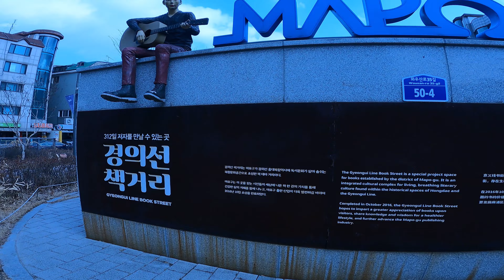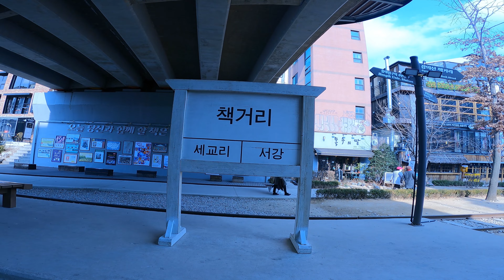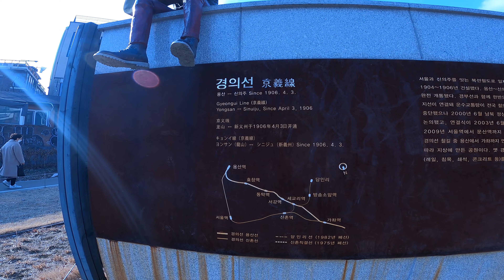[서울 가볼만 한 곳]데이트하기 딱 좋은 경의선 책거리|경의선책방길(Seoul Tour : Gyeoungui Line Book Street)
1. 숏폼으로 음원홍보 방법이 있어요
2. 스포티파이,유튜브마케팅에 내 음악을 홍보하는 방법도 있어요
데이트 코스하면 생각나는 홍대 연남동 근처 경의선 책방길을 아세요?
책의 콘텐츠가 발현되는 곳
데이트하면서 선로를 따라 책방을 둘러보며 편하게 산책할 수 있는 곳입니다.
"경의선 책거리"는 마포구에 위치해 있는, 도시재생 공간이자 경의선 홍대복합역사에 독서문화가 살아 숨 쉬는 책을 테마로한 복합문화공간입니다. 이 곳을 찾는 시민들이 세상에 나온 책 한권의 가치를 통해 건강한 삶의 지혜를 함께 나누고, 출판 산업이 더욱 발전하길 바라며 마포구에서 2016년 10월 조성을 완료하였습니다.
한국출판협동조합 이후 2019년 8월 부터 (사)한국작가회의에서 운영하고 있습니다.

Hi SeoulMusicWalkers Dude!
Today we show The Place Revealing Contents of Books!
This street is a famous place that supports to take a walk, to hang around the book stores along the train line and to go out with someone.
Have you heard about Gyeoungui Line Book Street close to HongDae and YeonNamdDong?
The Gyeongui Line Book Street is a special project space for books established by the district of Mapo-gu. It is an integrated cultural complex for living, breathing literary culture found within the historical spaces of Hongdae and the Gyeongui Line.
Completed in October 2016, the Gyeongui Line Book Street hopes to impart a greater appreciation of books upon visitors, share knowledge and wisdom for a healthier lifestyle, and further advance the Mapo-gu publishing industry.

-SeoulMusicWalkers Tracklist-
[00:00] 김소현(Kim So Hyun) - Plies
[02:06] 조현서(Cho Hyun Seo) - 사랑이 시작되는 날(The day love begins)
[03:15] 김민수(KimMinSoo) - 비에 젖은 꽃잎(Walk the passing time)
[09:55] goggle - Lola
[11:57] 그느 (Geuneu)-Hide in Love
[15:56] 그느 (Geuneu)-illusion
[20:07] Above the Blue - memory lane

Muzer is Various K Pop Channel
뮤저는 케이팝 음악을 소개하는 뮤즈플랫폼 음악서비스사 채널입니다.
Meet with Korean Ballad, R&B,Jazz,Rock,KPop Indie,EDM,Dance,Hip Hop Music.
발라드, R&B, 재즈, 록, 인디, EDM, 댄스, 힙합 등 다양한 신인 유망 뮤지션들의 음악을 만나보세요

경의선 책거리, 경의선 책방길, Gyeoungui Line Book Street  Near HongDae
힐링음악산책, SeoulMusicWalk,
서울여행, Seoul Tour, Seoul Walking,
스트레스 해소음악, 잠잘때 듣는 음악, 불면증치료음악, 수면유도음악
수면음악, 집중력향상
시험공부할때 집중력 높이는 음악
아침 엔도르핀 증가
긍정과 자존감을 위한 수면 명상 가이드
Relaxing Sounds, Relaxing Music, Concentration
Study ASMR, Study Music, 공부ASMR, 공부음악
집중력ASMR, 몰입ASMR, 백색소음, 화이트 노이즈